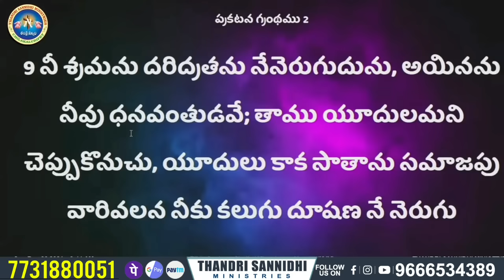{ 09-01-2024 } ఈ రోజు దేవుని వాగ్ధానం ll TODAY'S GOD'S PROMISE ll BRO SHALEM RAJU GARU ll